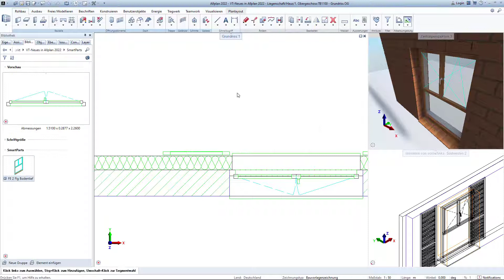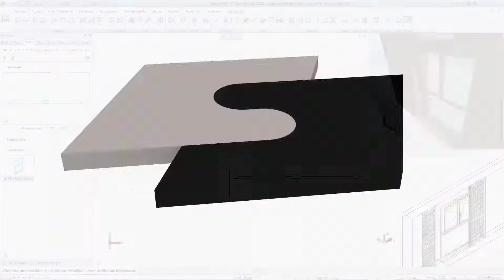SmartPart in Allplan in der Bibliothek speichern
SmartPart in Allplan in der Bibliothek speichern zum weiter verwenden bei Öffnungen usw.